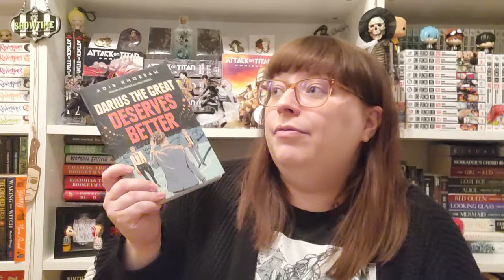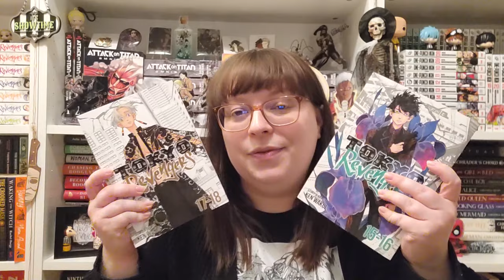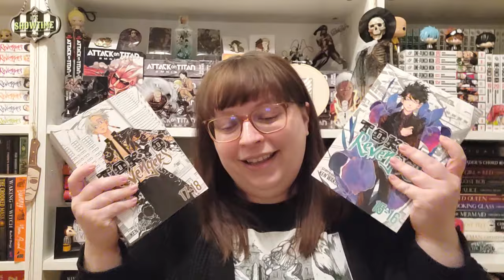February Reading Plans Feat Series-TBR-Athon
All my plans (or lack thereof) for February!

I’ve started a discord for the channel!

♫Music♫
▸Intro - Track Title: Spook 3 by PeriTune
▸Rolls - Track Title: Sloppy Clav
Artist: Godmode